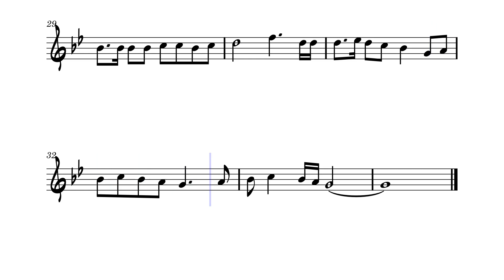Herr Mannelig from V for Vendetta | Violin